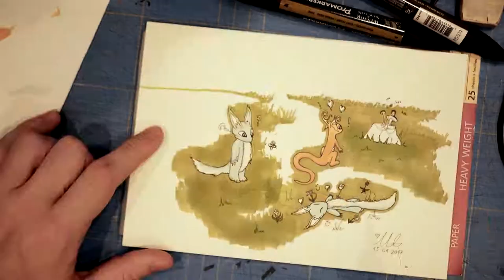INSTA ART SPEEDPAINT Episode 42 - Night Fluffs and Sun florps!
Just some fun fantasy characters enjoying their natural habitat :) See how many creatures you can find in the picture! :D
Enjoy! xx